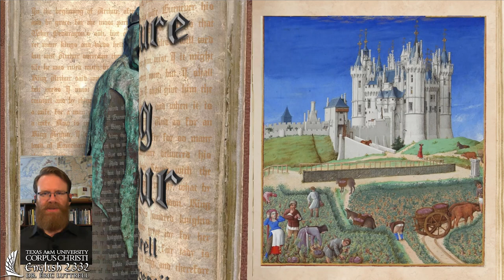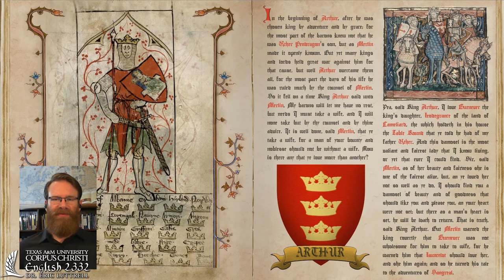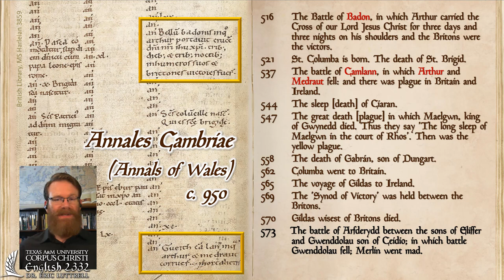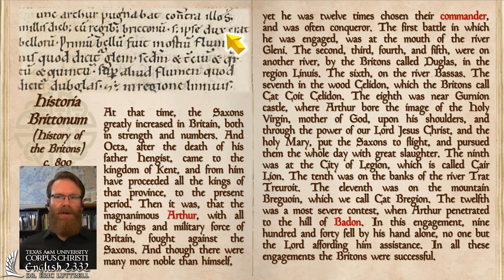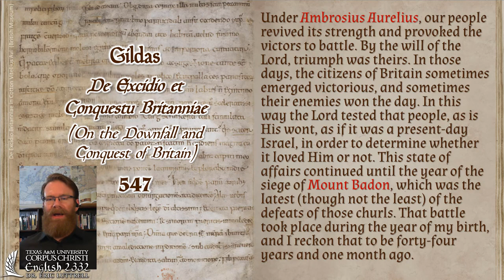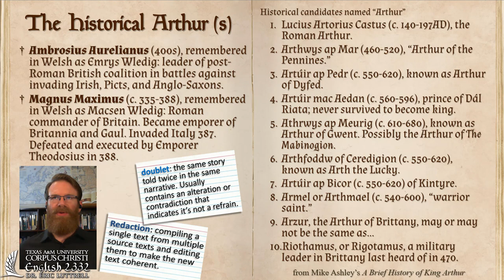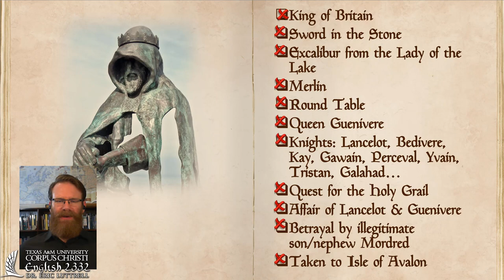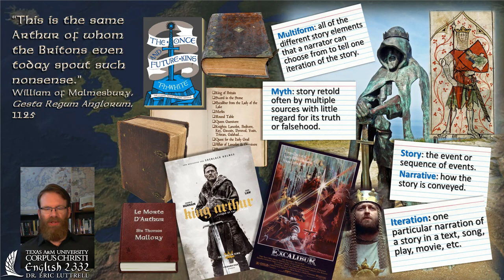King Arthur (Part 3 of 3): The History behind the Legend (?)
This lecture describes the earliest written evidence for King Arthur. This evidence is limited to a few brief references to a battle between Britons and Saxons and someone named Arthur who was a battlefield commander but not a king. This doesn't leave us with much evidence for the Arthur we know from literature, but that's how narrative works.